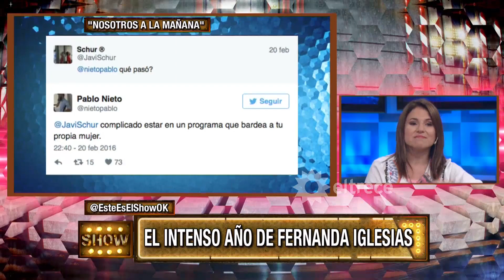Asi fue el mal año de Fernanda Iglesias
Momento emitido el lunes 26/12/16 en Este es el show.